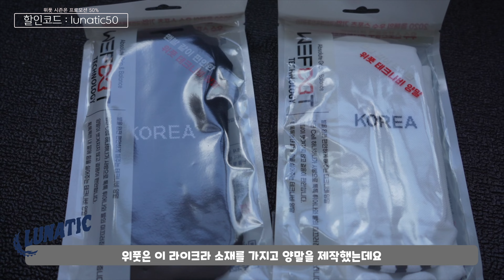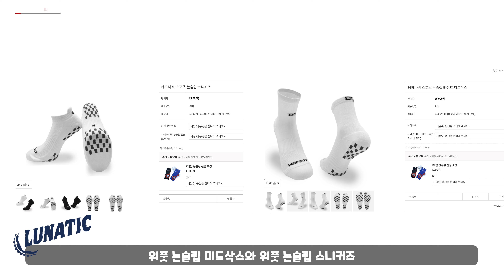일주일간 50% 할인 프로모션 진행됩니다. 위풋 사이클링 양말 추천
[전제품 루나틱 할인]
1. 위풋 논슬립 사이클 크루 삭스 (₩15,000)
2. 위풋 논슬립 사이클 크루 삭스 (₩20,000)
3. 위풋 논슬립 컴프레션 삭스 (₩30,000)
4. 테크나비 논슬립 페이크 삭스_와디즈 펀딩 제품 (₩9,000)